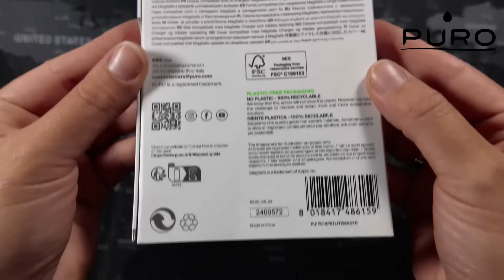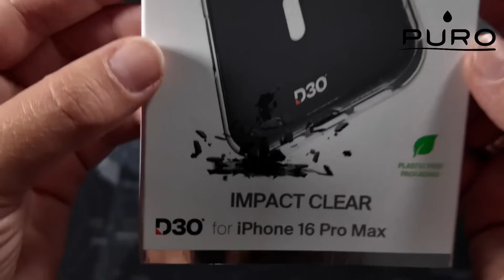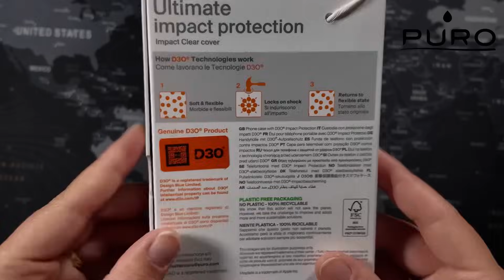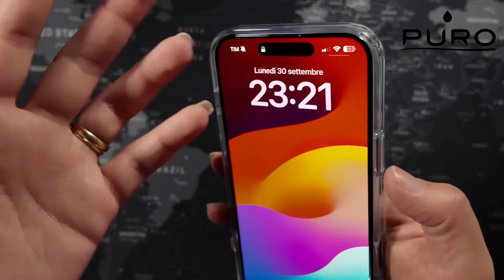PURO Lite Mag / D30 Impact Clear - Ottime cover protettive per Apple iPhone 16 Pro Max